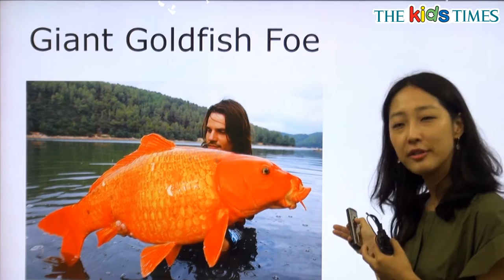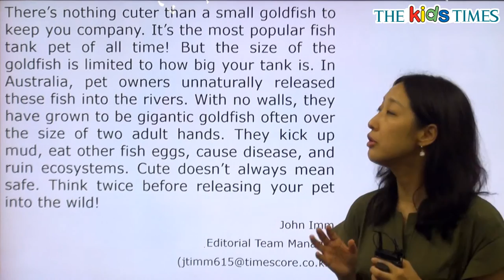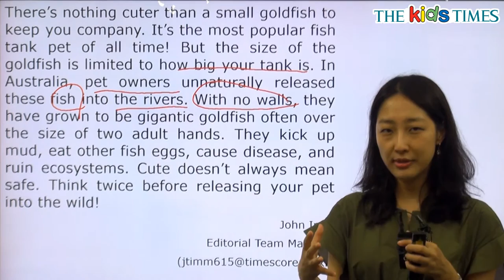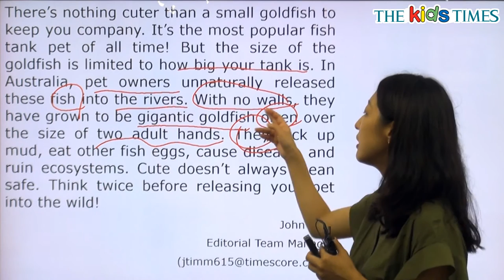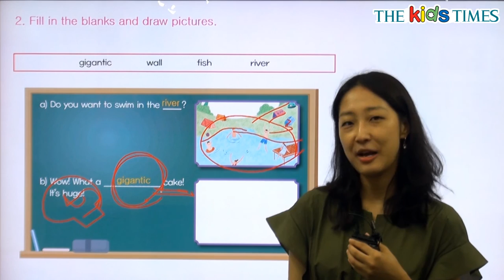Giant Goldfish Foe - 전나리 선생님과 함께 하는 Aha! 동영상 강의 ( The Kids Times - No.373 )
거대한 금붕어를 만나볼까요?